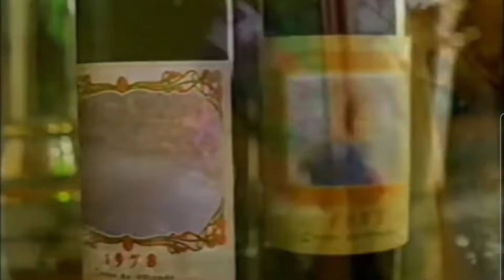FIFA World Cup France 98, Group Stage, Group E Final Matchday, Netherlands vs Mexico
FIFA World Cup France 98
Group Stage
Group E Final Matchday
Netherlands vs Mexico
Stade Geoffroy-Guichard, Saint-Etienne
Host: France
PES 6